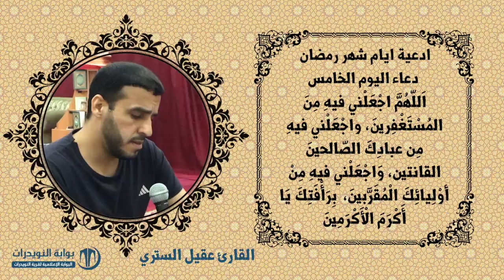أدعية ايام شهر رمضان المبارك - دعاء اليوم الخامس - بصوت القارئ عقيل الستري